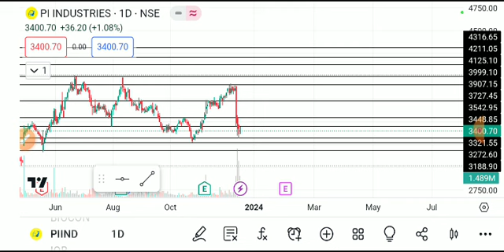pi industries share latest news today, pi industries share analysis, pi industries share target